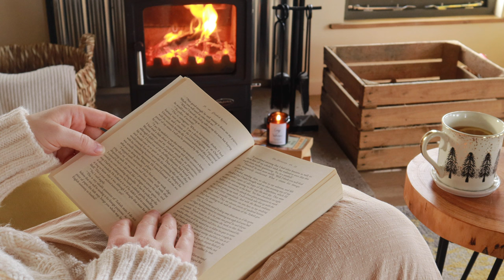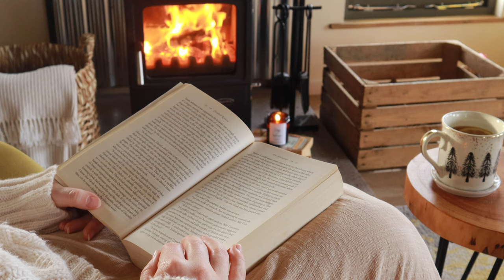READ WITH ME in the cabin 🪵🌲 NO MUSIC, fireplace ASMR, real time 1hr, day time, no talking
Hi friends! This was heavily requested - a NO MUSIC version of the cosy, ambient video with soothing sounds of the fireplace with. There is already a version with music that so many of you love.

I recorded it during our trip to Northern Wales and I must admit it was one of the best places I have ever read. Warm, cosy, comfortable, surrounded by trees and pastures. Pure bliss :)

Adriana

UK & USA shipping, we post all orders next day (Mon - Fri)

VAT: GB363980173